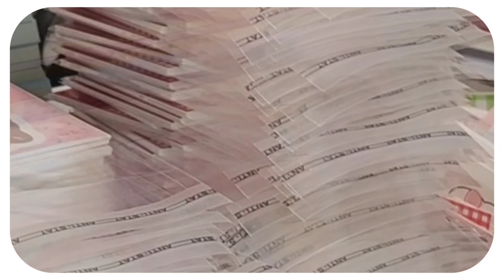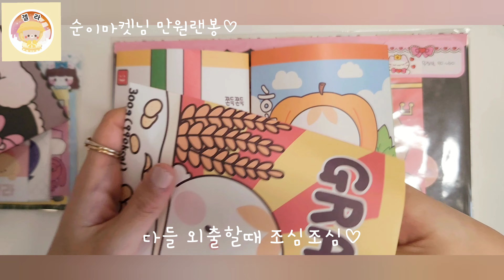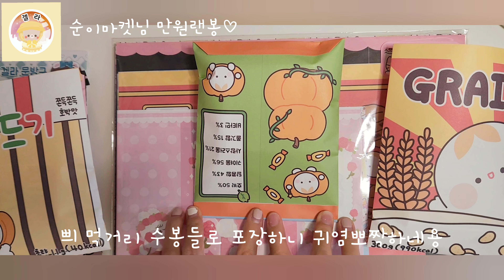당근마켓포장하기asmr/구성영상요청건/방학이벤트뭘로할까요/번개장터/포용랜봉/문구초보/소분하기